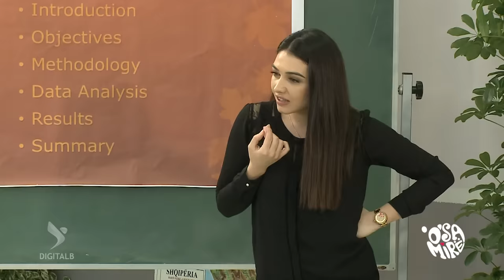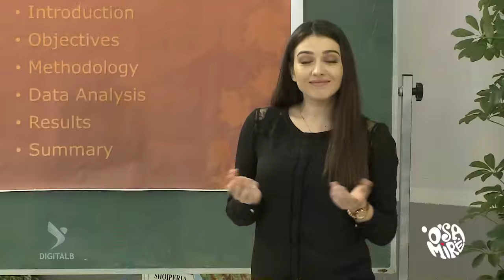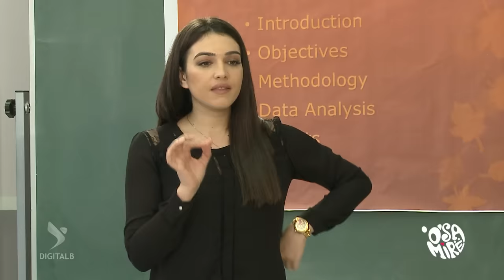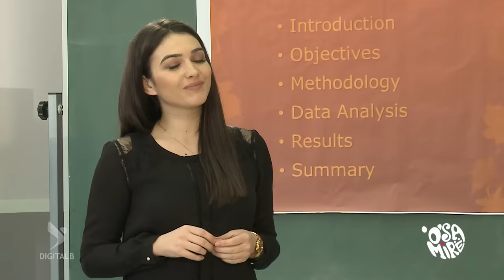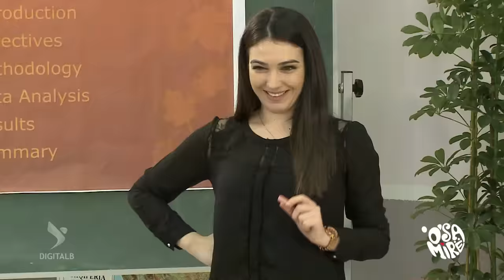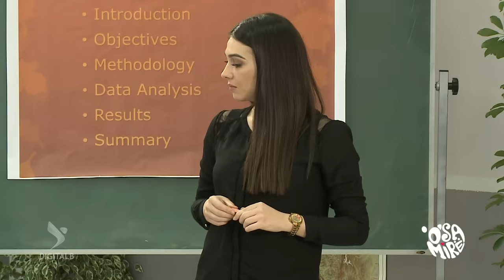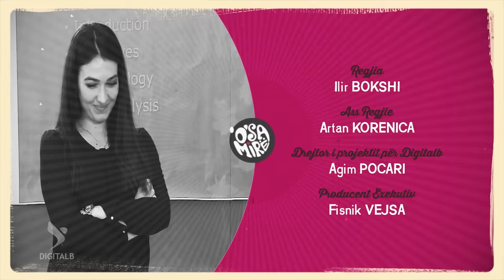O Sa Mire - Episodi 74